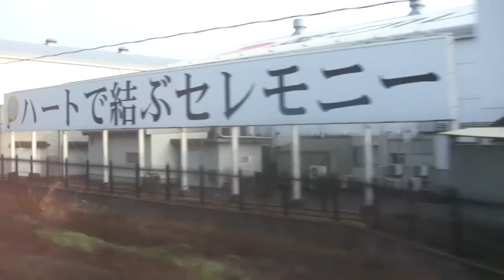【完全走破105】寝台特急 富士 はやぶさ ソロ車窓展望 埴生-長府